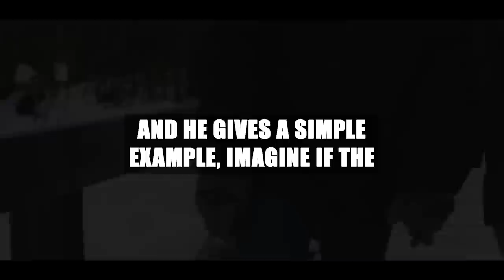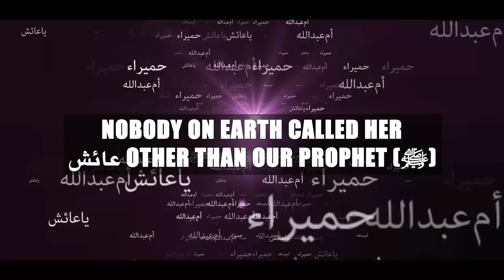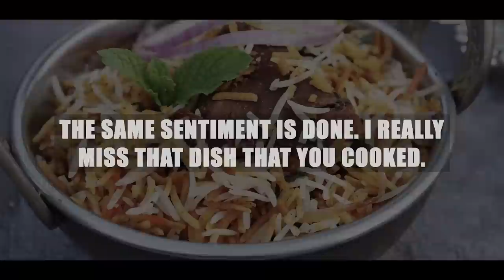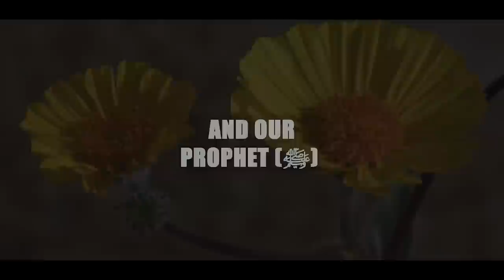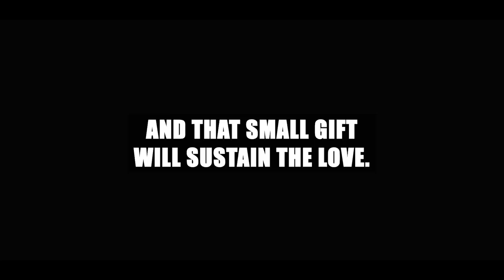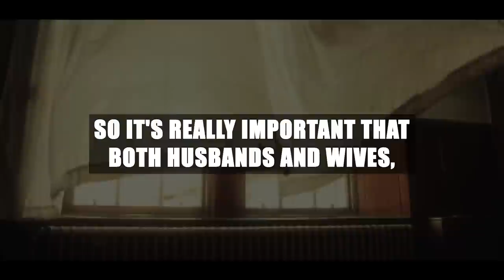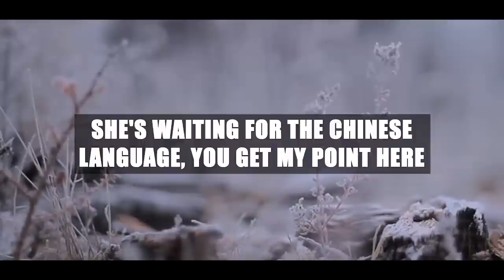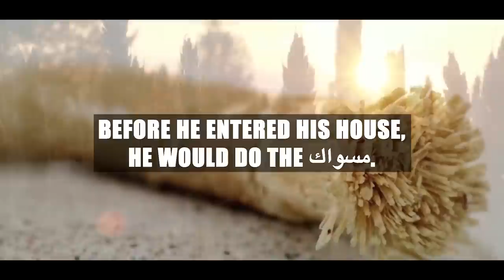5 Simple Things You Should Do For A Happy Marriage 💖 - Best Marriage Advice Ever!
Help TDR Team Feed 1 Million Meals To The Needy!​ - Each Meal Costs Only 50 Cents:

5 Simple Things You Should Do For A Happy Marriage 💖 - Best Marriage Advice Ever!